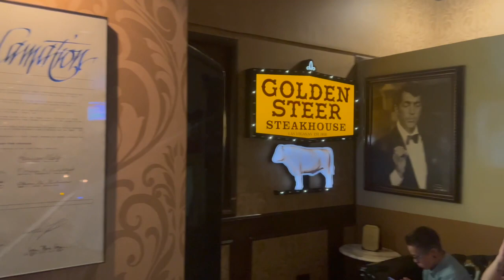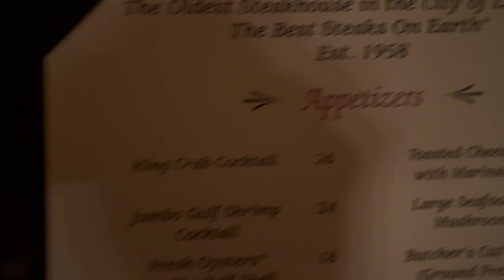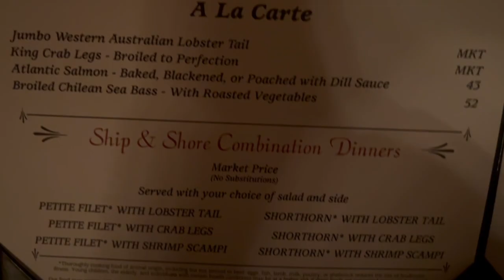Las Vegas's OLDEST Steakhouse - Golden Steer! GoBigOrGoHome Eats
Hey guys, today we are visiting Golden Steer Steakhouse, right off the Vegas strip. This restaurant is known for being Vegas' oldest steakhouse, having operated since 1958. Come along and see for yourself what Golden Steer is all about!